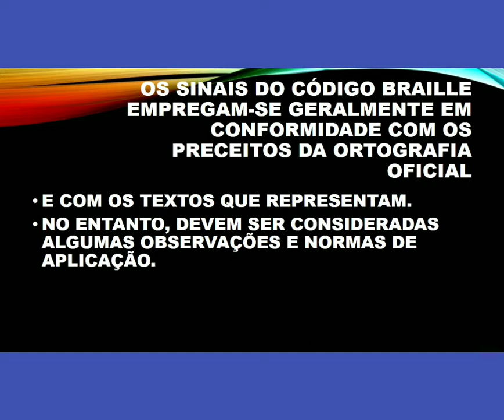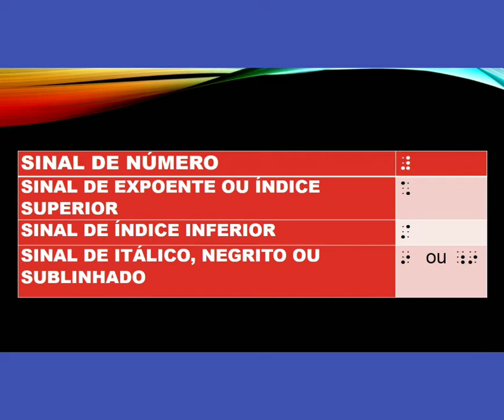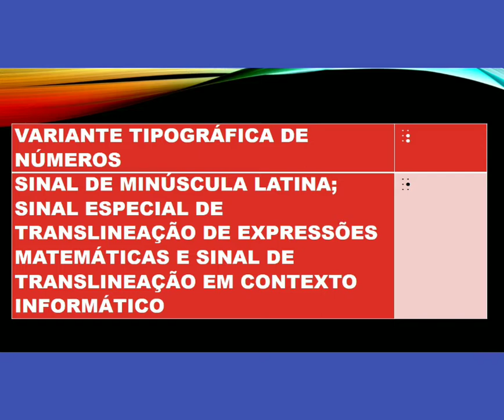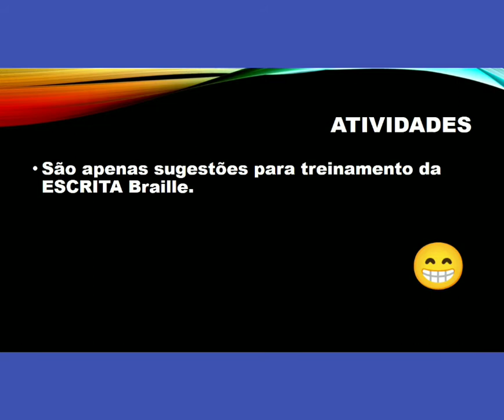Grafia Braille para Língua Portuguesa II - Sinais do Código Braille - Edilse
com acesso em 19/10/2020

O vídeo  trata de sinais que se empregam na escrita corrente de textos em Língua Portuguesa, destacando itens da páginas 26, que trazem referência a Sinais Exclusivos do Sistema Braille.
No final do vídeo, há sugestão de atividades para treinamento da escrita Braille.
Professor, estimule seu aluno para que treine a Grafia Braille para Língua Portuguesa.

Querido estudante, assista esse vídeo, preparado com muito carinho. Preste atenção nas combinações que são verbalizadas e faça a atividade proposta no final do vídeo.

Se você gostou, deixe seu comentário. É muito importante. Nosso objetivo é ajudar com orientações aos professores que trabalham com alunos DV, pais, responsáveis e alunos.

Música: You'll Wait And Wait And Wait But It Will Be Okay
Músico: Tyufyakin Konstantin